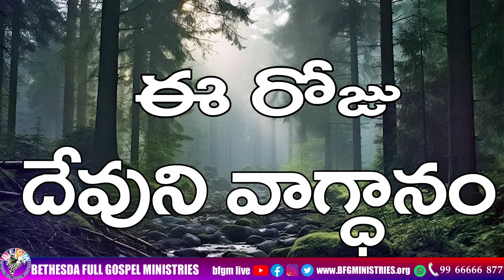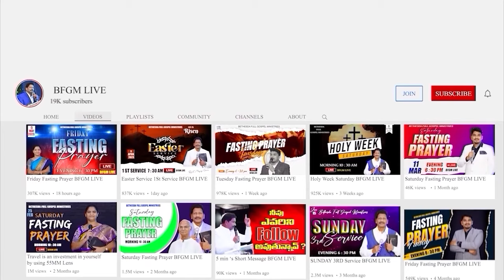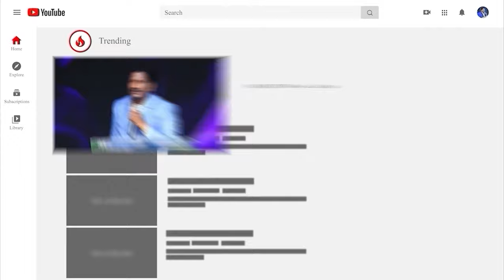Today's promise 20.09.2024 | BFGM LIVE